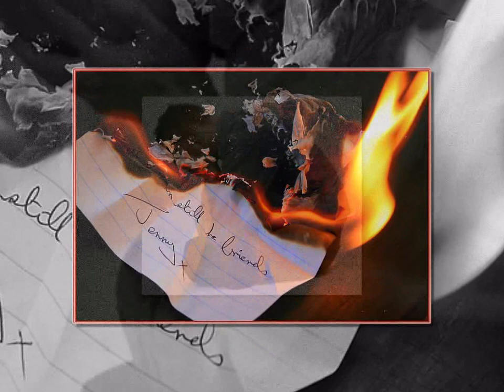Vincze Viktória & Lukács Sándor - Parole (Szavak)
Csak szavak és könnyek ...